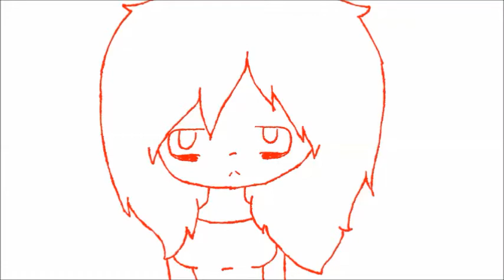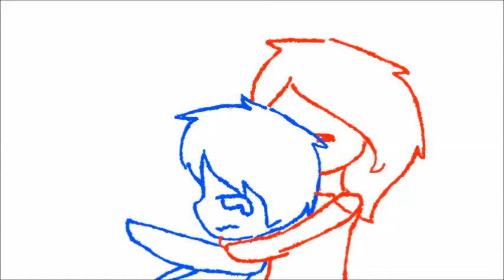Очередное видео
Сорян что где-то тихо((